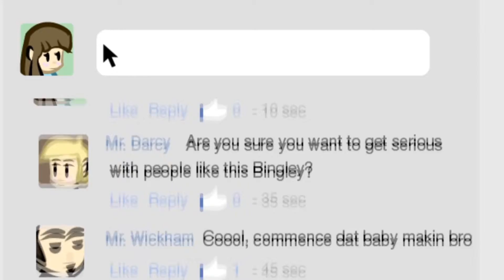Demo Reel | Short Version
A bunch of clips from my various animations and parody game videos!